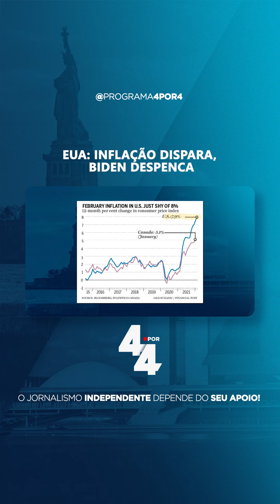EUA: Inflação dispara, Biden despenca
Em meio ao maior índice inflacionário dos últimos quarenta anos, Estados Unidos ainda devem lidar com aparente declínio cognitivo de Joe Biden.

Produção independente Brasil Media House®️.